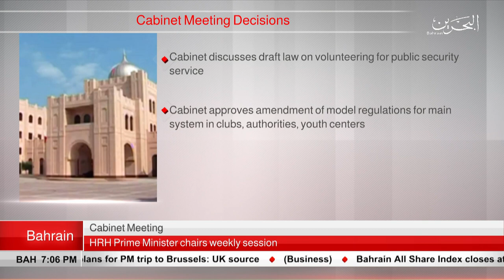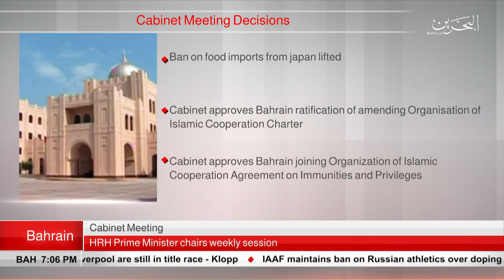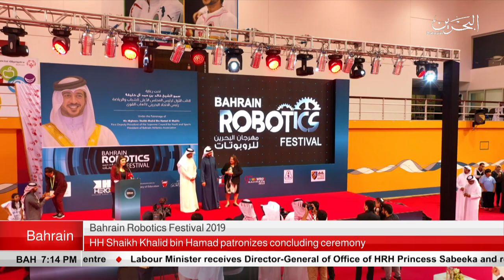BAHRAIN NEWS CENTER : ENGLISH NEWS 11-03-2019